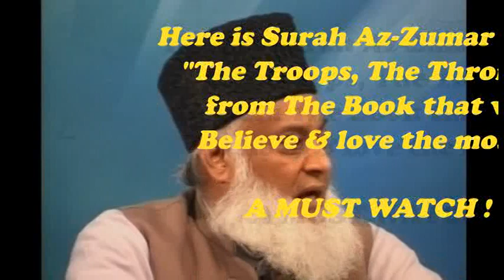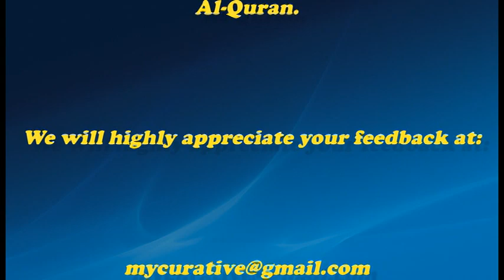(039) SURAH AZ ZUMAR COMPLETE DR. ISRAR